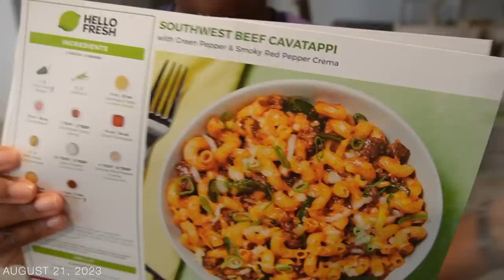NOW IT HAPPENED TO ME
LOCATION: Texas
MY NAME: Kimberly
MARRIED:  No. I’m Single
CHILDREN:  Elizabeth & Edgar
ADOPTED:  Yes, They are Adopted (through Foster Care)